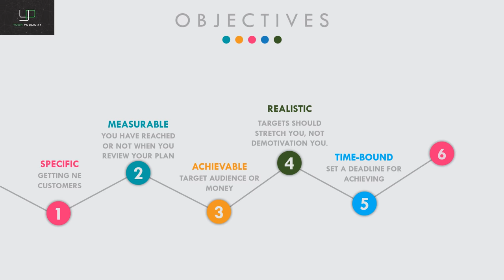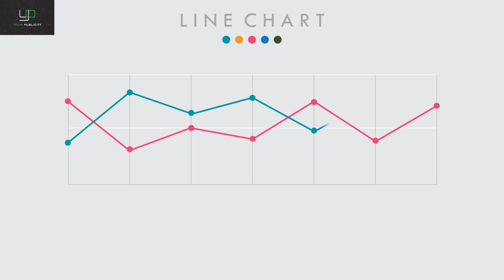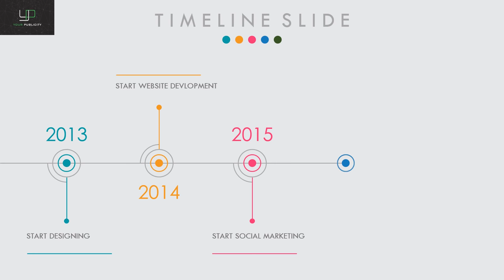your publicity | Digital Marketing | Advertisement